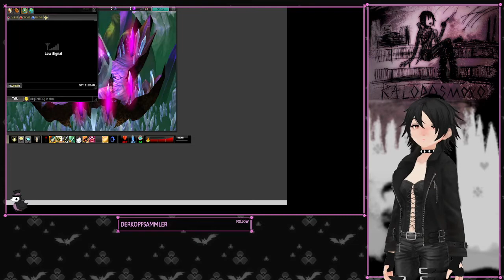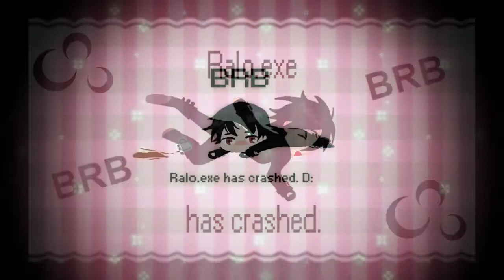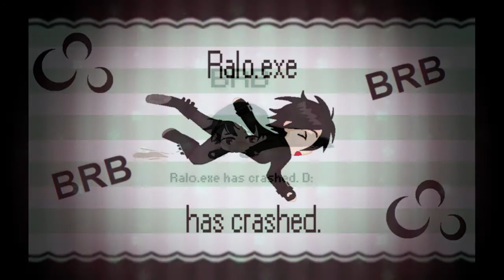Ralo Plays zOMG! [Ep 2]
Playthrough of GaiaOnline's MMO. In this episode I make it up to Zen Gardens and am later joined by my friend Gothor.